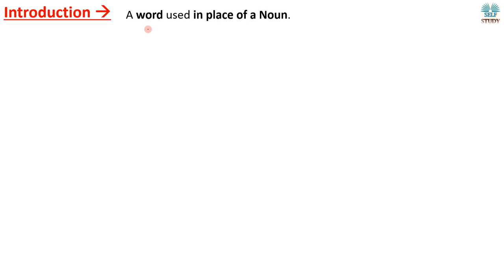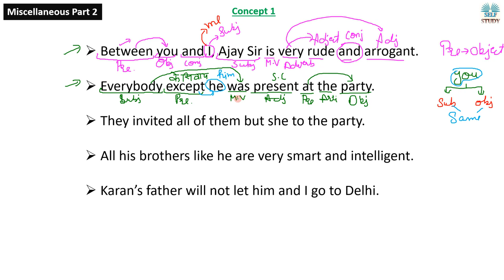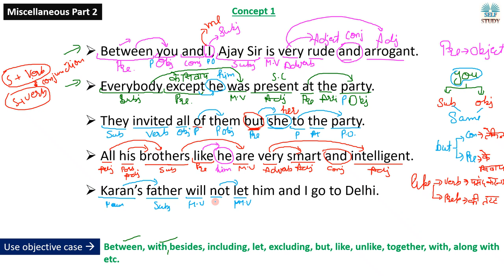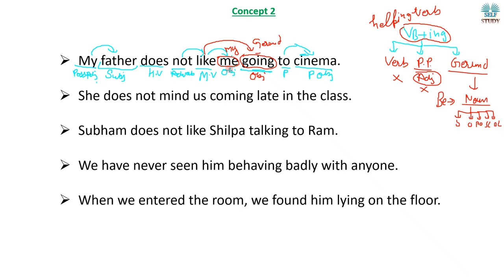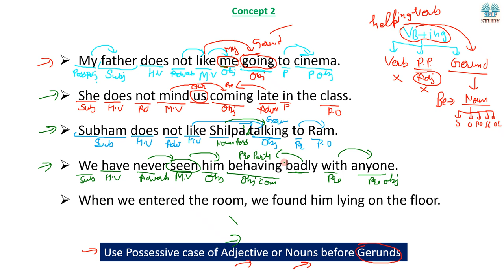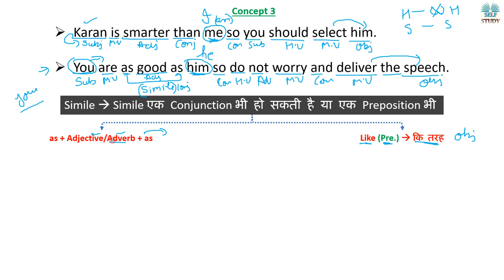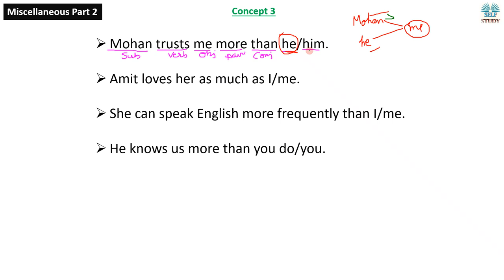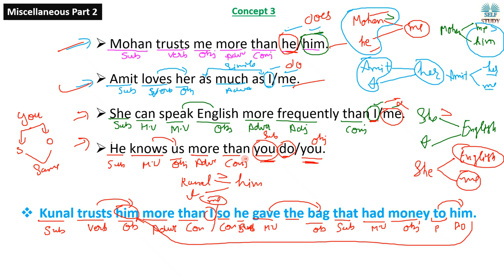Pronoun (Miscellaneous Concept) Part 2 | English Grammar for SSC, CDS, Bank | By Ajay Kalera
Pronoun Miscellaneous Concept Part 2
What is Introductory Subject ?
What is use of Interrogative Pronoun ?
What is use of Reciprocal Pronoun ?
What is use of Indefinite Pronoun ?
Most important topics of Pronoun

How you can get benefitted by watching videos on our channel:
Nouns
Noun Concepts
Pronouns
Pronoun Concepts
Relative Pronouns
Conjunctions
Clauses
Defining Clauses
Non-defining Clauses
Phrasal Verbs
OUR USEFUL VIDEOS ON ENGLISH GRAMMAR:
DETERMINERS - 1
TENSE